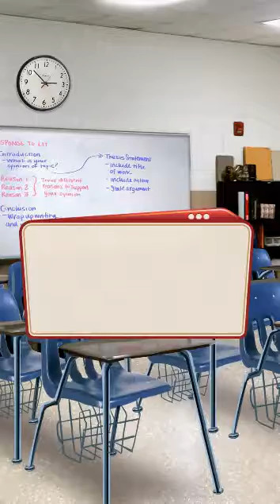High School Story: Book 1 ~ Chapter 7 - Ali Rose "Lesbi Friends!"